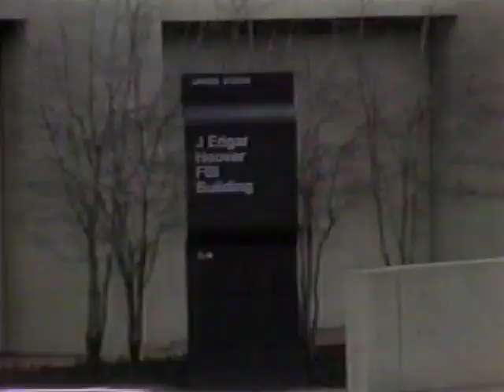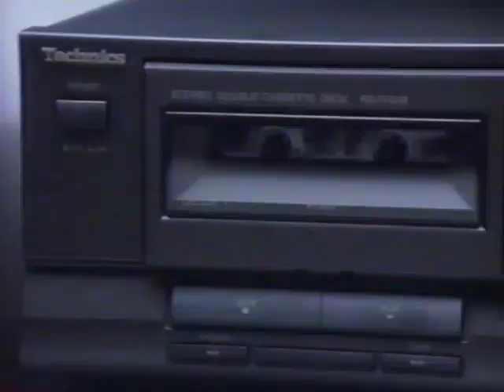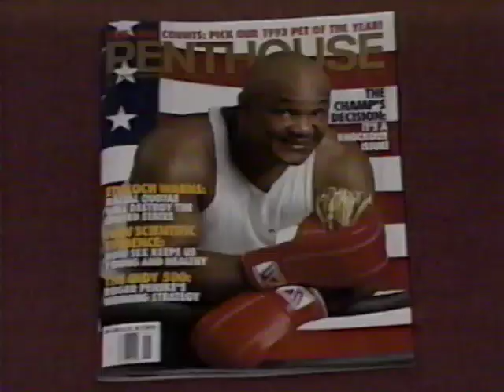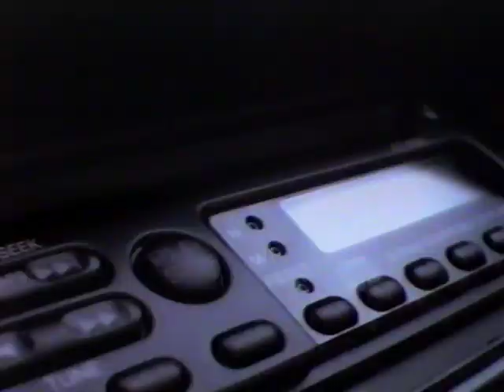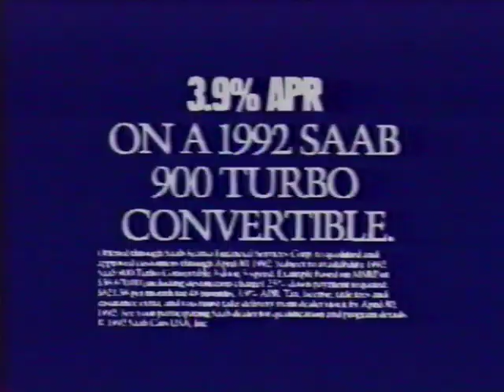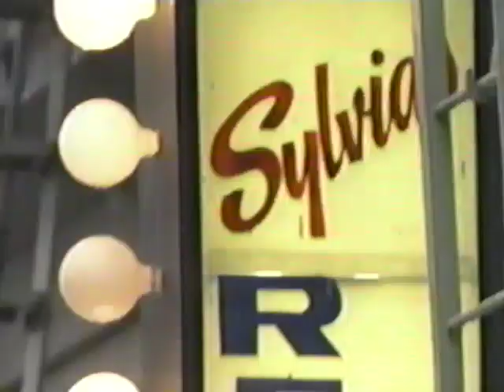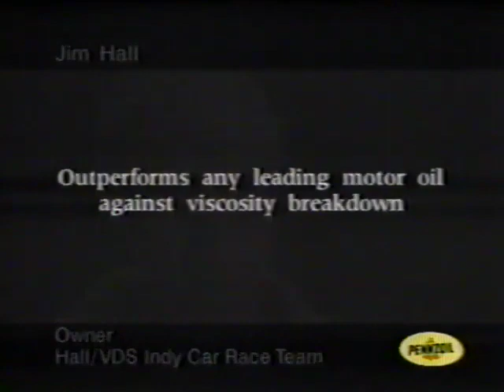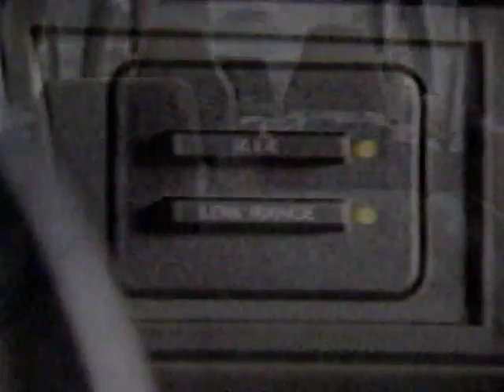News Coverage Of The Los Angeles L.A. Riots Fox 5 New York Television On April 30, 1992 (VHS)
Title: News Coverage Of L.A. Riots
Format: VHS
Year Recorded: 1992 (April 30)